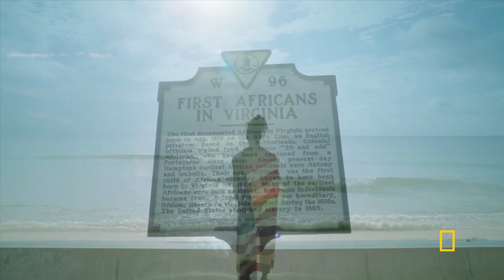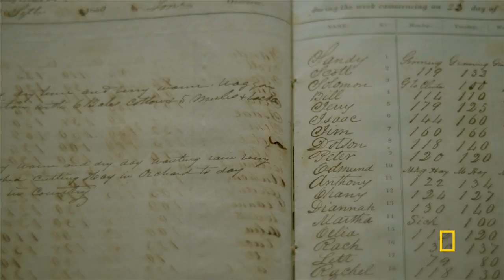The 1619 Project | National Geographic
Based on the groundbreaking New York Times’ 1619 Project comes a six part documentary series that connects American history with the present, by placing the contributions of Black Americans and the consequences of slavery at the very center of the narrative. Watch The 1619 Project, now streaming on Hulu.